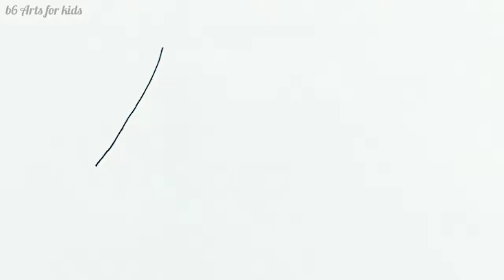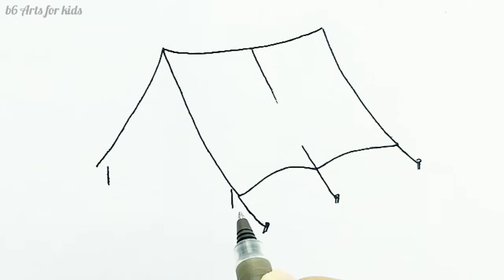How To Draw A Camping Tent - CampYouTube Draw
Follow along with us and learn how to draw a tent for camping!